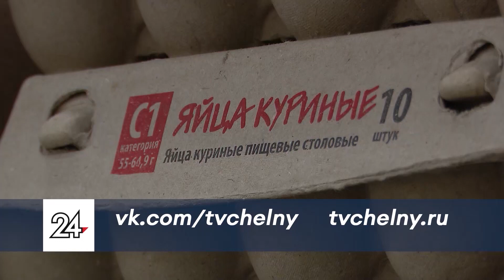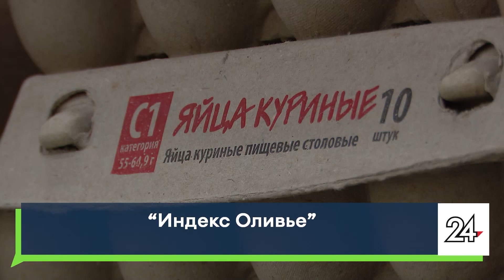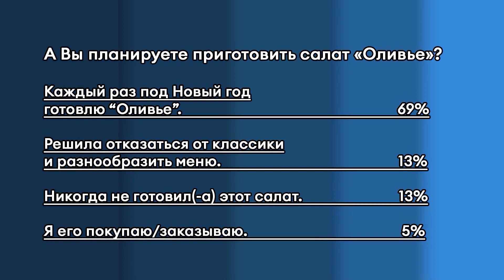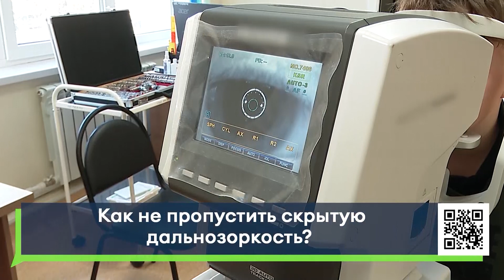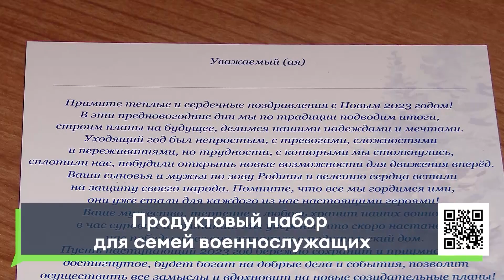Новости Челнов от 28.12.2022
00:00 Краткий обзор основных тем
0:43 Мандарины, ананасы и даже арбузы. В городе начался новогодний ажиотаж
3:10 Одно из самых популярных блюд на новогоднем столе – салат «Оливье». Сколько стоит его приготовить?
5:14 Собираются ли челнинцы готовить на Новый год салат оливье
5:49 Как не пропустить скрытую дальнозоркость у ребенка?
7:34 ДТП со смертельным исходом произошло нынешней ночью на Альметьевском тракте
9:27 В селе Шильнебаш установили купол на церкви
10:57 В ДК "Энергетик" состоялась ёлка мэра для детей вынужденных переселенцев и военнослужащих, участвующих в СВО
13:11 Помощь каждому. Помимо сладких подарков, семьям военнослужащих вручат продуктовые наборы
14:35 "Икра и рыба с берегов Камчатки" - порадуйте себя деликатесами к Новому году

4. Не видят вдали, не видят вблизи. Чем опасна дальнозоркость у детей?

16+